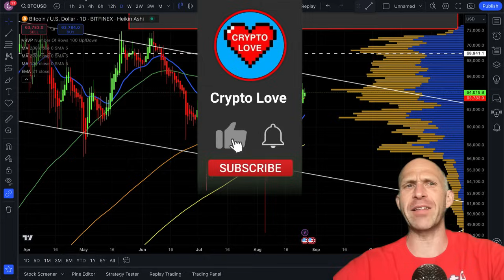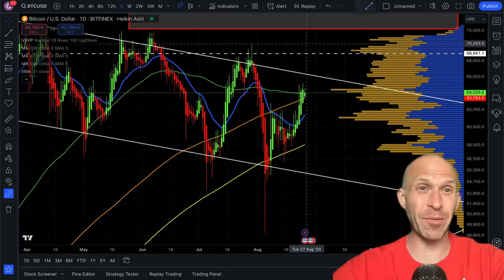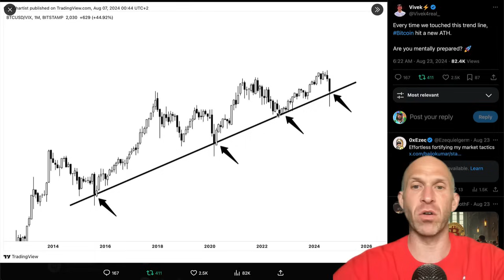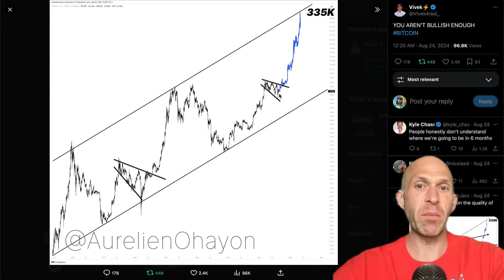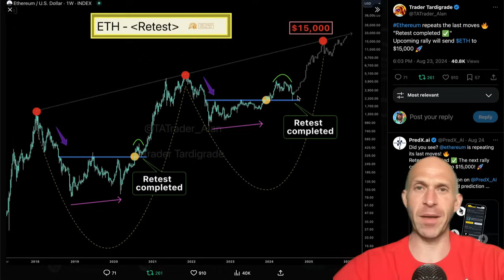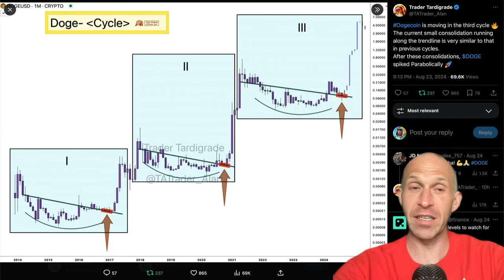🚨 BITCOIN: THE SIGNAL FLASHED!!!!!!!!🚨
🚨URGENT BITCOIN & ETHEREUM PRICE ALERT! [altcoins] 🚨 I AM SHAKING! BITCOIN, ETHEREUM & ALTCOINS WILL GO CRAZY! BITCOIN EMERGENCY NOW! [urgent] BITCOIN: I can’t believe my eyes… ..

bitcoin price bitcoin price usd bitcoin halving bitcoin news bitcoin price today bitcoin halving 2024 bitcoin etf bitcoin price prediction bitcoin mining bitcoin halving countdown bitcoin atm near me bitcoin atm bitcoin all time high bitcoin app bitcoin account bitcoin address bitcoin address lookup bitcoin ath bitcoin archive twitter bitcoin block explorer bitcoin blockchain bitcoin buy bitcoin btc bitcoin blockchain explorer bitcoin block reward bitcoin bull run